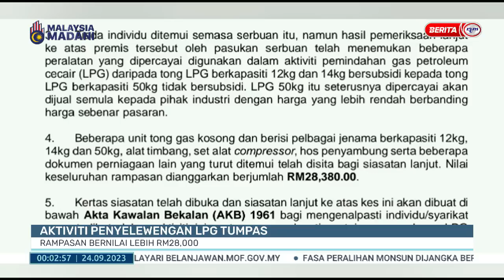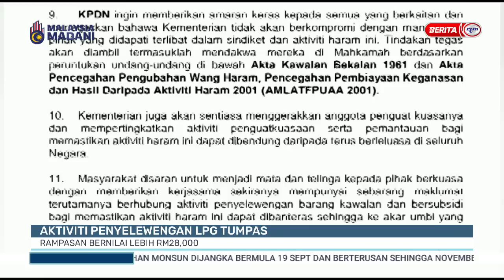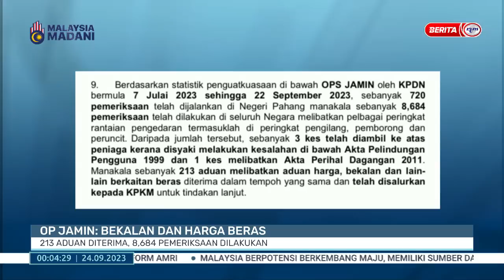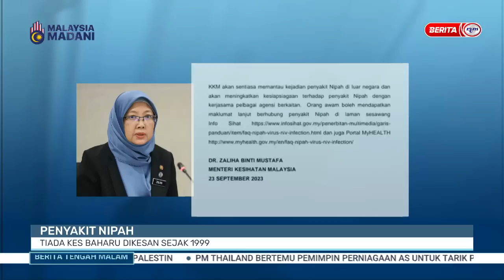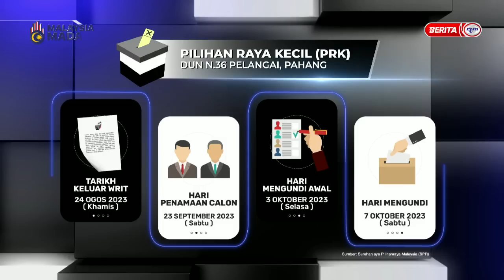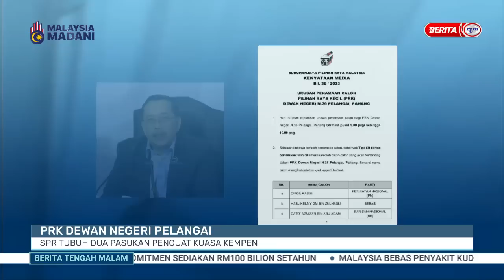26 SEPTEMBER 2023 - BERITA TENGAH MALAM